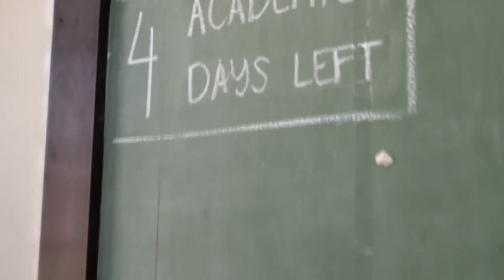The Countdown Starts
It's the final days of the school year and high school life.

Music from Shoji Meguro: Persona 4.